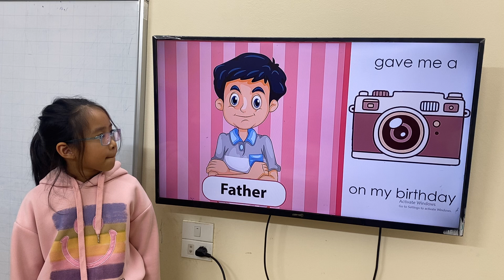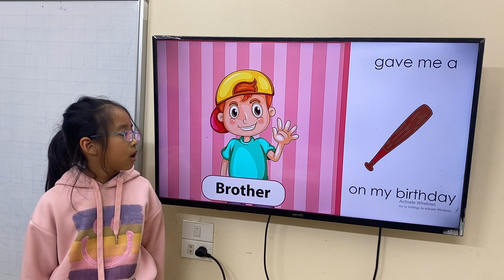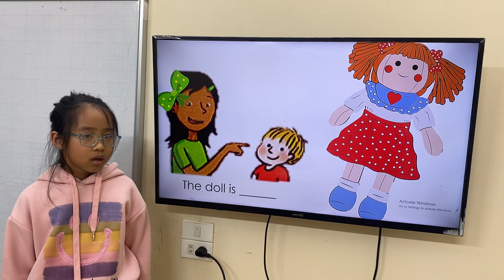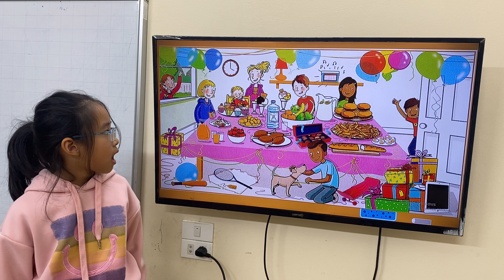AMY_K199_GRS_UNIT14